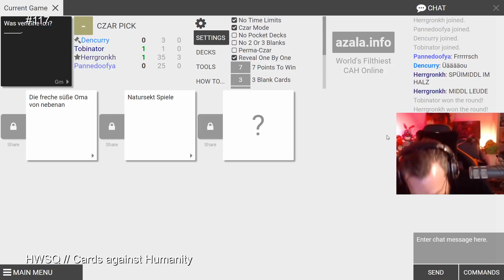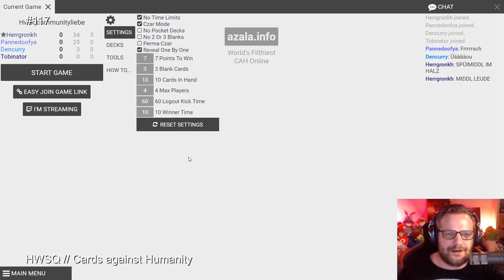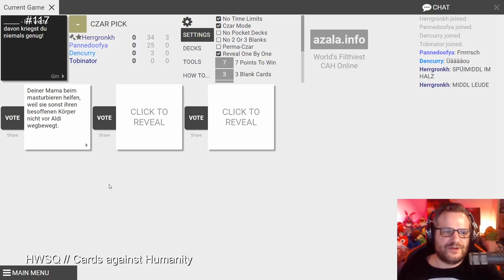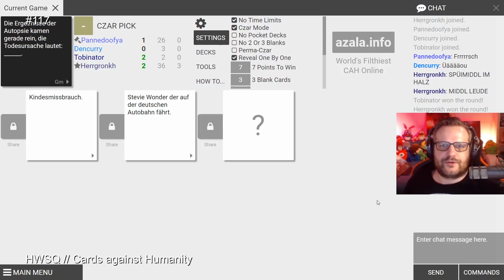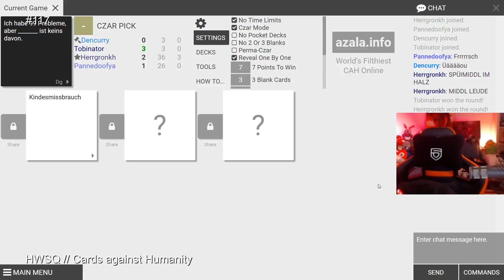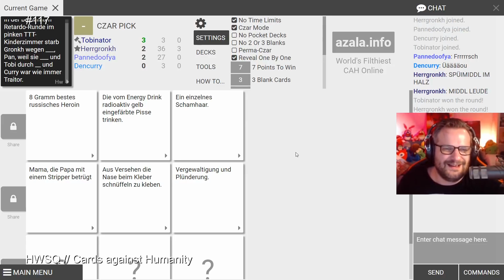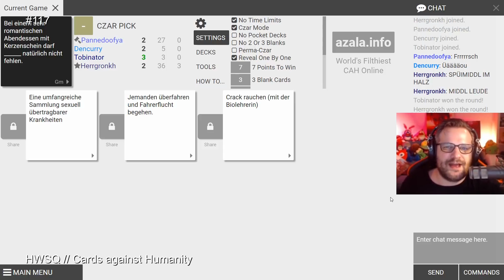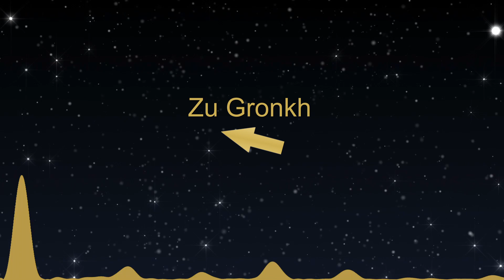Gronkh lacht 95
↓↓↓ Für Infos aufklappen ↓↓↓

Willkommen zu Gronkh lacht 95

Schaut euch sofort die Videos von Gronkh an - Wuuuuuuugiiiiiiiiiiiiiiiiiii

Interpret: Audiorock
Song: We Rock

Intromusik: Nolan van Lith - Origin. Der Originale Link ist leider nicht mehr verfügbar.

Holztextur im TN: Asmaarzq - Freepik.com

Wenn ich einen Link vergessen habe, sagt bescheid.